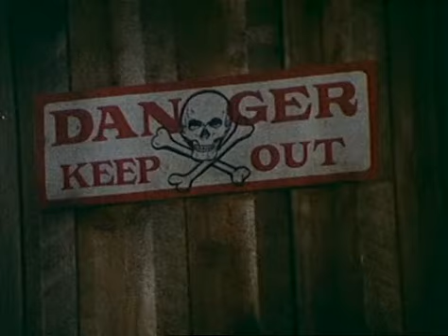"Mein Freund Winnetou" Part 11